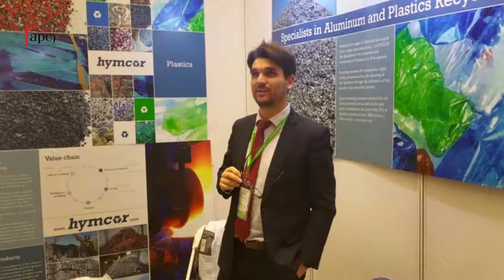LUIS - Y Tú, ¿POR QUÉ TE VAS? - ENTREVISTA ÍNTEGRA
Proyecto de sensibilización y formación que analiza el tratamiento mediático que se da a los movimientos migratorios en los medios de comunicación, y cómo dicho tratamiento contribuye a la creación de un subconsciente colectivo de nuestra sociedad, que asigna rasgos positivos a los autóctonos que emigran, y rasgos negativos a los extranjeros que inmigran. La intervención incidie en los elementos comunes que concurren en todas las personas migrantes: desarraigo familiar, dificultades de adaptación, búsqueda de una vida mejor, sentimiento de no pertenencia ni a la sociedad de origen ni a la de acogida, y objetivo de retorno con los objetivos cumplidos. Son 8 entrevistas a diferentes perfiles españoles y extranjeros, que protagonizan movimientos migratorios dentro del país, así como de fuera hacia dentro y de dentro hacia fuera. Finalmente se elaborará un video resumen que servirá de herramienta didáctica en 5 talleres de alfabetización mediática que se impartirán en centros de enseñanza secundaria de la provincia.

Promovido por la APC con la colaboración de la Fundación Tierra de Todos, y financiado por la Diputación Provincial de Cádiz.